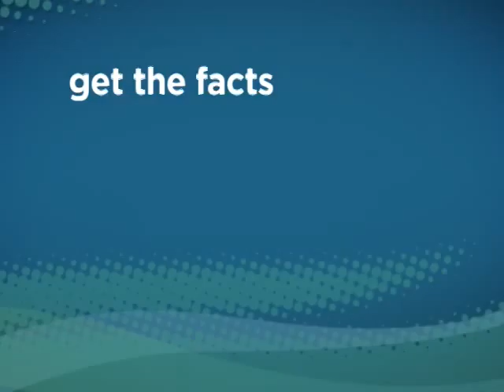OLOLC WEBtv courses